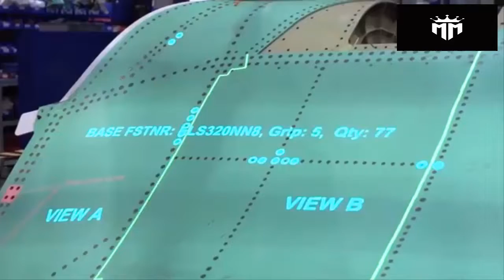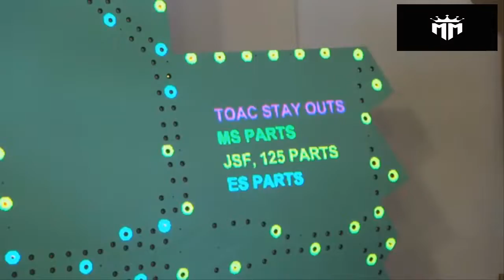Diklaim Lebih Murah dari Gripen, Jet Tempur F 35 Lightning II Siap Diborong Angkatan Udara Thailand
Selamat Datang Di Channel MILITER METER,
Kami Menyajikan Berbagai Informasi Seputar :